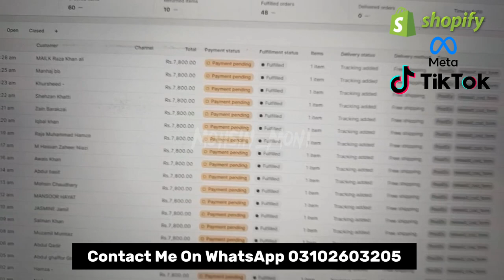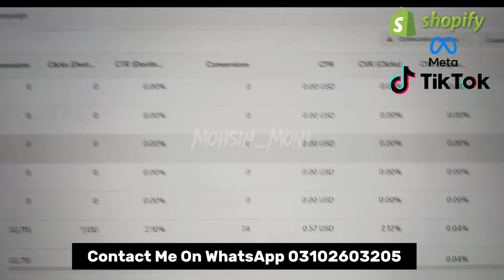I Make 150K Just 1 Day Shopify Dropshipping 2024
🚀 Unveiling the Secrets: $150K in 24 Hours with Shopify Dropshipping! 💰

Are you ready to dive into the world of Shopify dropshipping success? In this exclusive video, we're pulling back the curtain to reveal how we achieved an incredible $150,000 in revenue in just one day using the power of Shopify dropshipping.

🔥 Key Takeaways:

Winning Product Strategies: Discover the carefully chosen products and niches that propelled our Shopify store to massive success.

Marketing Mastery: Learn the tried-and-tested marketing strategies that drove high-converting traffic to our store, including social media tactics, influencer collaborations, and more.

Optimizing for Conversions: Explore the behind-the-scenes techniques we used to optimize our Shopify store for maximum conversions, from compelling product descriptions to a seamless checkout experience.

Scaling Secrets: Understand the strategies we employed to scale our dropshipping business rapidly, turning a one-day success into sustained profitability.